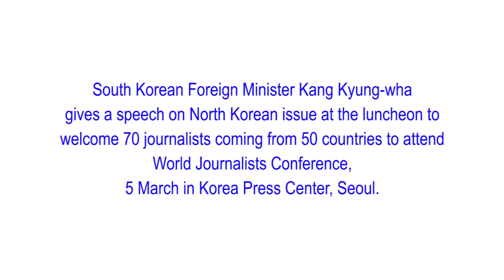South Korean Foreign Minister Kang Kyung-wha gives a speech on North Korean issue at the luncheon...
South Korean Foreign Minister Kang Kyung-wha gives a speech on North Korean issue at the luncheon, welcoming 70 journalists from 50 countries to attend World Journalists Conference , 5 March in Korea Press Center , Seoul.